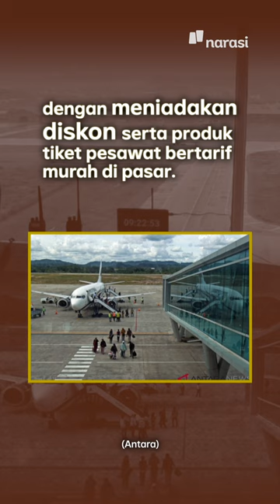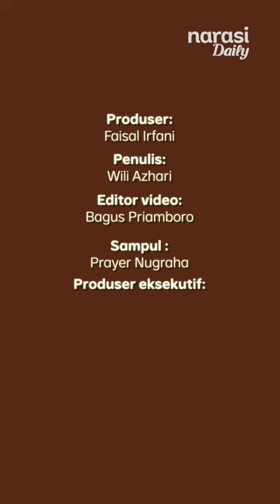Tujuh Maskapai Terbukti Jadi Kartel: Tiket Pesawat Jadi Mahal | Narasi Daily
Kamu masih ingat enggak pada 2019 lalu, keterediaan tiket pesawat domestik sempat terbatas, sekali pun ada harganya amat mahal, ternyata ini imbas dari adanya praktik kartel yang melibatkan tujuh maskapai nasional. Siapa saja mereka? Simak selengkapnya dalam video berikut ya.

| Narasi Daily

(Narasi)